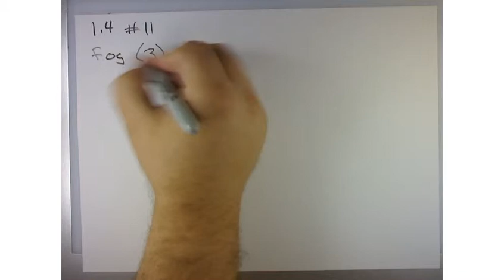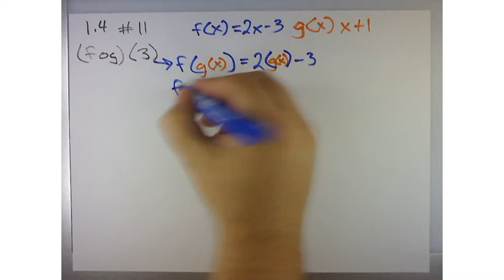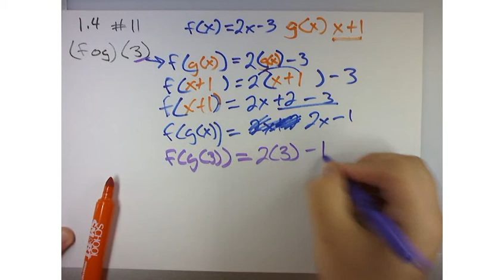Precalculus 1.4 Composite Functions HW # 11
Mr. Adams teaches Precalculus - 1.4- Building Functions from Functions. In this video Tom Adams will explain: Combining functions algebraically, composition of functions, relations and implicitly defined functions, and why most of the functions that you will encounter in calculus and in real life can be created by combining or modifying other functions.